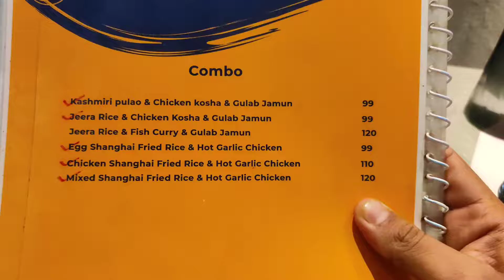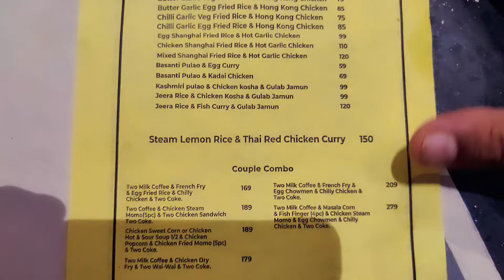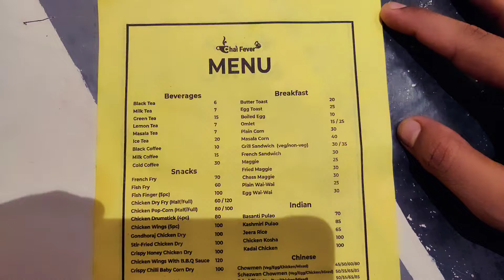Chef Special Sunday আয়োজিত Sea Food Festival 🤩🍤 সাথে খুব কোম দামে জিভে জল আনা আসাধারন কিছু Combo🤤💞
কমদামে কম্বোর অন্যতম ঠিকানা হলো এই ক্যাফেটি।
মাত্র 99 টাকায় ৩রকমের আইটেম।😱
ভাবা যায়???
কম্বো তো আছেই, তার সাথে এখন ক্যাফেটি আয়োজিত করেছে কম দামে Sea food.🦞
এই রবিবার থেকে শুর হয়েছে। চলবে আগামী শুক্রবার পর্যন্ত।

♦️লোকেশন - সোদপুর স্টেশন (১ নং প্লাটফর্ম থেকে) ৫ মিনিট হাটা পথ  GNIT কলেজের ঠিক সামনেই
15 no, Nilgunj Rd, Indira Nagar Block 1, Indira Nagar, Sodepur, Barrackpore, West Bengal 700110
ম্যাপ লিঙ্ক -Chai Fever

📌শনিবার বন্ধ থাকে

আরো বিশদে জানতে যোগাযোগ করুন 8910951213 এই নম্বরে।